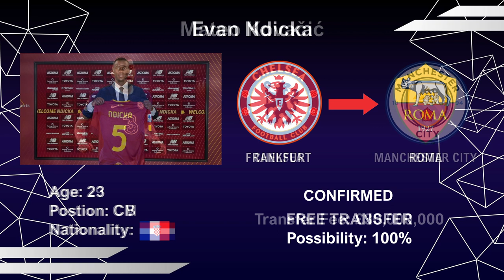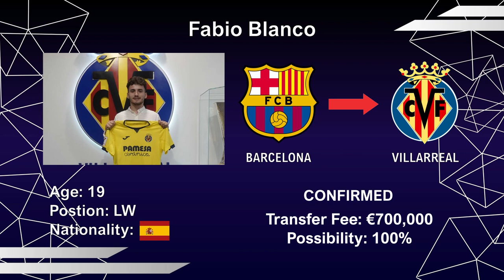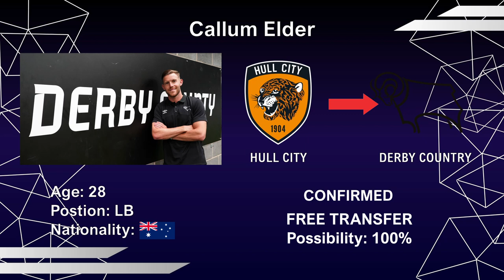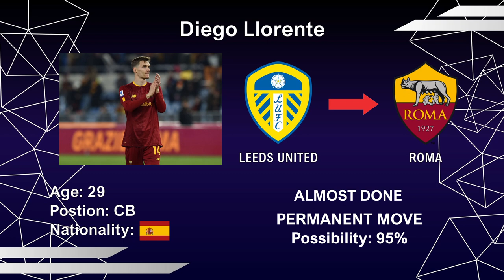📣GUNDOGAN is Joing BARCELONA!💥CHELSEA Sell 5 Players in 1 Day!🤯Confirmed Transfers & Rumors!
In this video you will see all the transfer news and rumours for the season 2022/2023 especially the upcoming Summer Transfer Window. lt includes large amounts of money spent for high profile players, but also small profile players transfering to big teams to the top 5 Leagues such as (Premier League ect). This video includes players such as İlkay Gündoğan, Kai Havertz, Toni Kroos, Mateo Kovacic, Evan Ndicka, Sandro Tonali and many more...